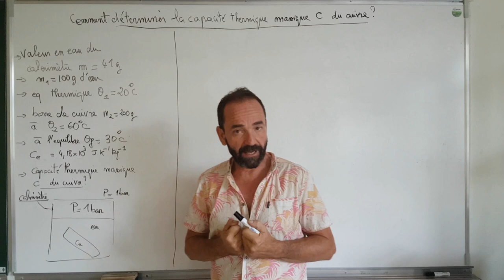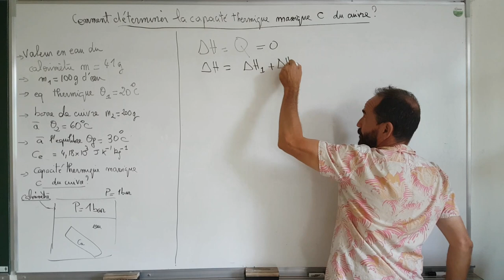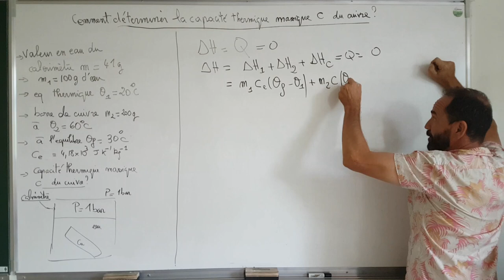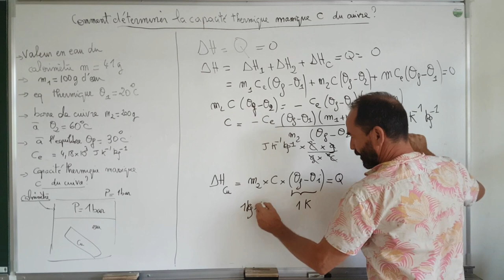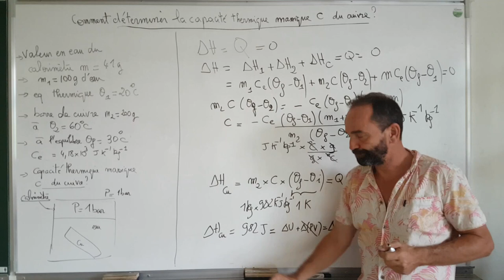thermo, premier principe / V-3 calcul de la capacité thermique massique (khôlle)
V) Calorimétrie
V-3 calcul de la capacité thermique massique